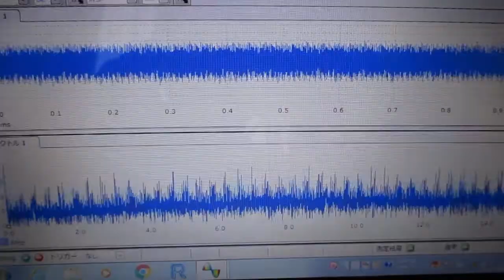メガヘルツの超音波発振制御技術 ultrasonic-labo